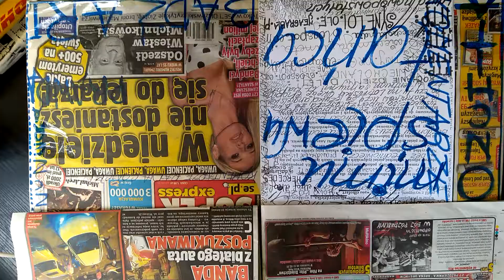DAMY RADĘ,GDY MAZUR ZA DORADZANIE NA STRONĘ PEPICZKÓW PRZEPĘDZIMY I PO LICHWIE!!!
Ciekawsze,co po za burtą ..nie będzie! NA ZACHODZIE DAWNO JUŻ WYSZLI Z BABILONU WIELKIEGO//WŁAŚNIE SĄ TAM TERAZ NA ETAPIE SPRZEDAWANIA KOŚCIOŁÓW! HALE SPORTOWE ROBIĄ,SKLEPY I WSZYSTKO,ABY ZBIĆ KAPITAŁ POD PRZYKRYWKĄ WOLONTARIATU,CZY JAKIEJŚ DZIAŁALNOŚCI RZEKOMO DOBROCZYNNEJ!